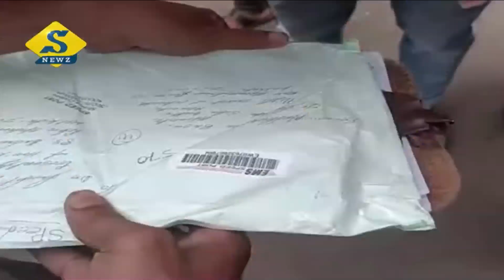বশিষ্ঠ-র এন্টালি-ট্যাংরার ফ্ল্যাটে সিবিআই, দেবাশিসের বাড়িতেও